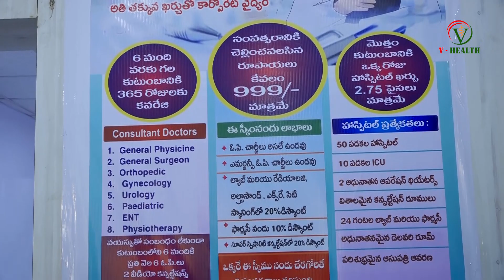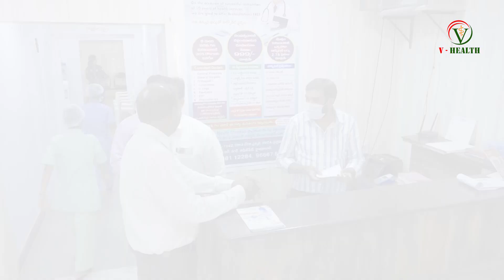V Care Hospitals Ameerpet Hyd || V Health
v care hospital Hyderabad